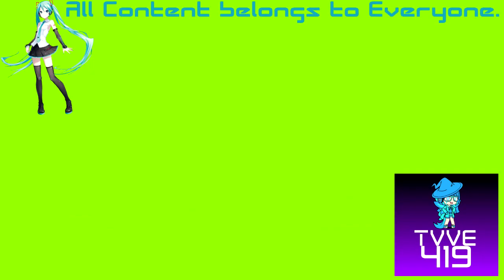(REQUESTED) Cartoonito Karaoke - Old MacDonald In Acid Power